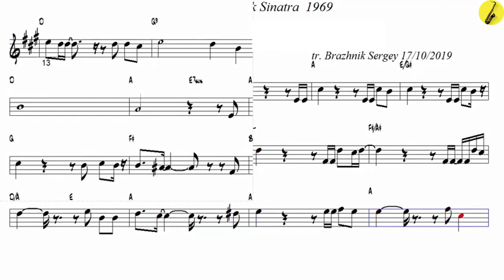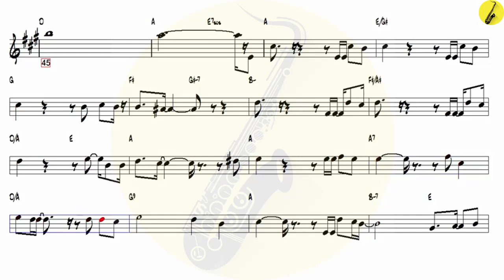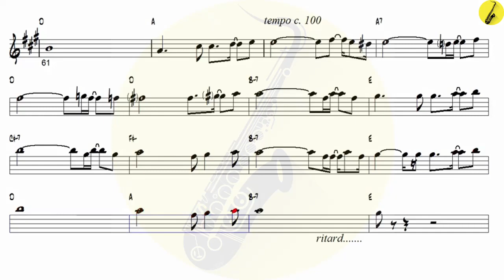My Way Frank Sinatra 1969 - Alto Sax